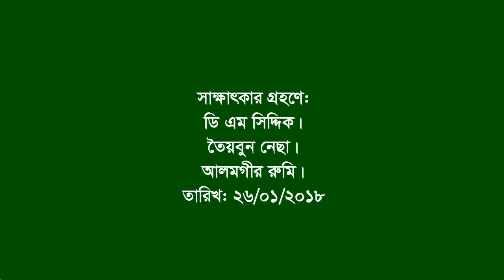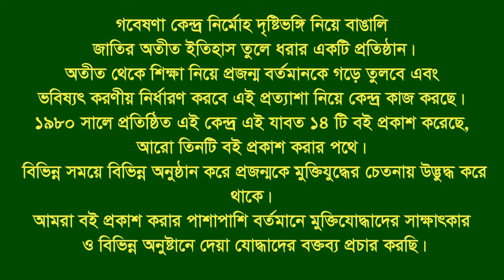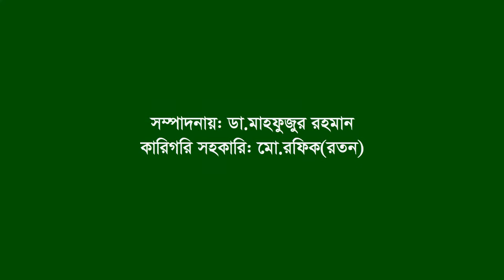Interview of Golam Robbani ।। Nokla ।। Sherpur ।। F Fighter ।। FF ।। Pl Commandar